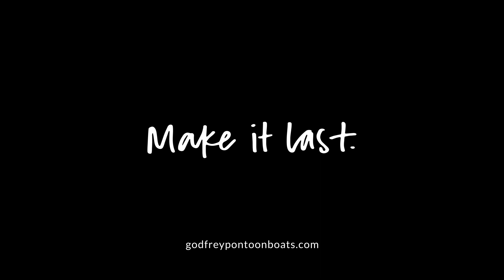Godfrey Pontoon Boats | Sanpan TWIN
Experience double the power unleashed on the water for a one-of-a-kind boating experience with our Sanpan Twin models, where unbeatable style, comfort, and convenience seamlessly blend together.